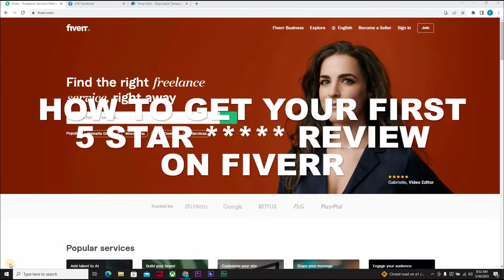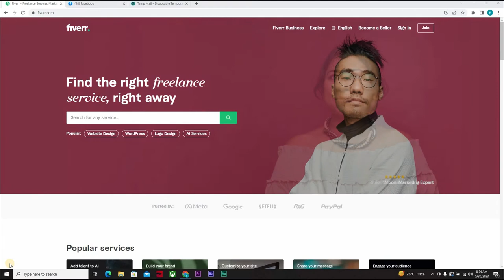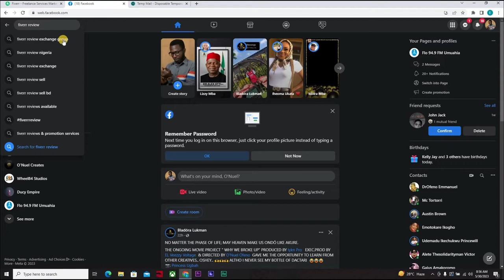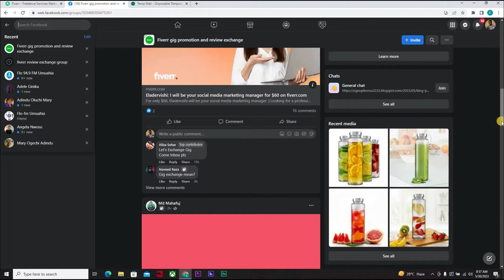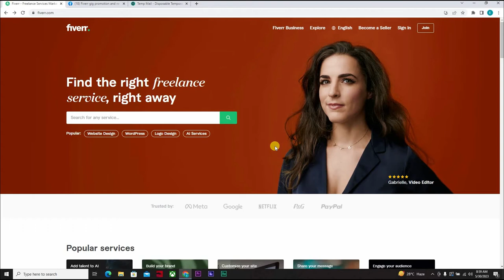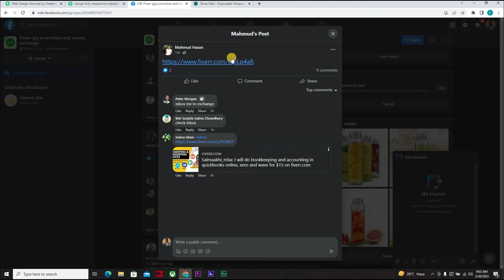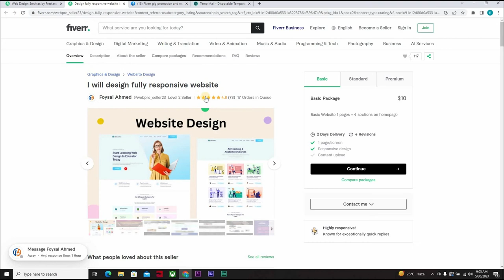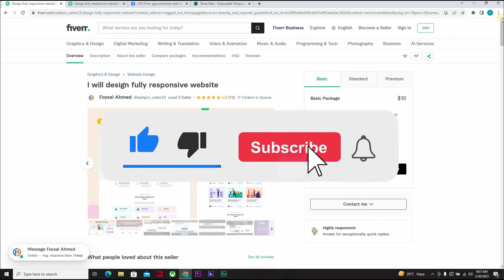Get Your First 5 Star Reviews On FIVERR | Fiverr Complete Course PART 20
00:00 - intro
3:04 - 1st method to getting fiverr gig  review exchange.
11:10 - 2nd method to getting fiverr gig review exchange.
12:40 - conclusion.

This video part of FIVERR full course that shows you how to get your first 5-star reviews on Fiverr. It is a comprehensive course that you will bring value to you for sure. Be sure to ask your questions in the comment section.

Is it truly conceivable to make lots of money on FIVERR? Indeed, and in the "Millionaire by 25" YouTube channel, we share systems that work for everybody to bring in cash on the web, assemble automated revenue, or even make a practical online business.

In this video, you will find another technique to make up to $5,000 just by using an online site called Fiverr.